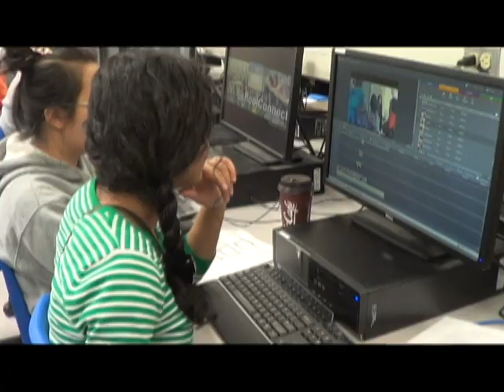Milliken Mills HS Promotional Video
Made this with some friends for a school project to make a 30 second promo video